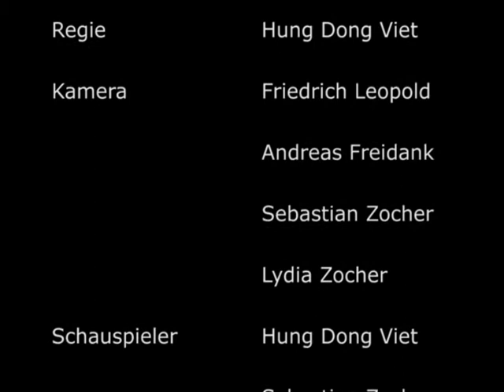Werbespot Richter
Werbespot